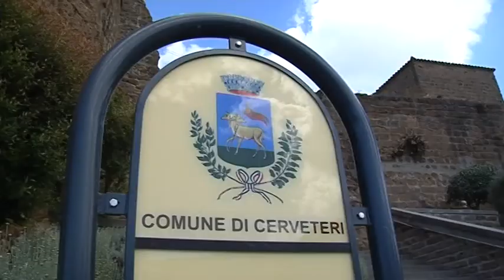san michele arcangelo 2017